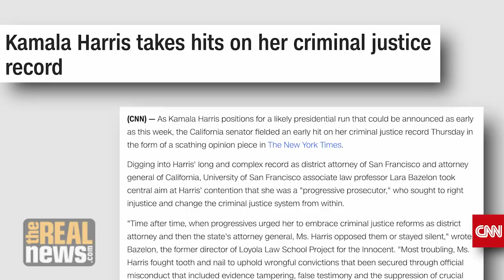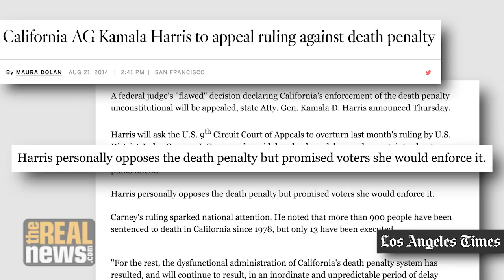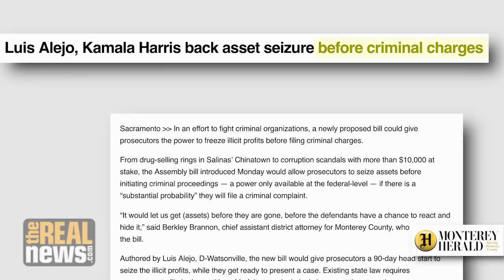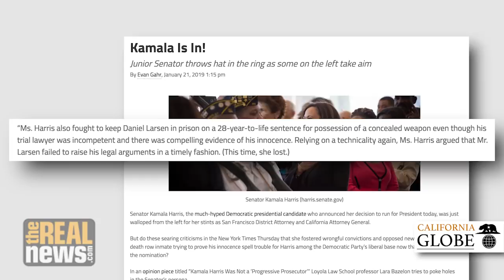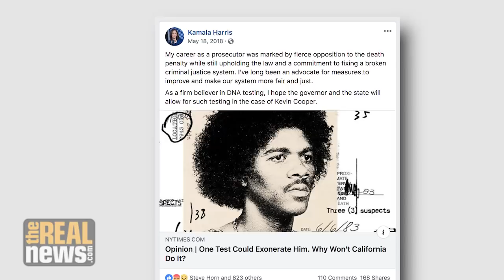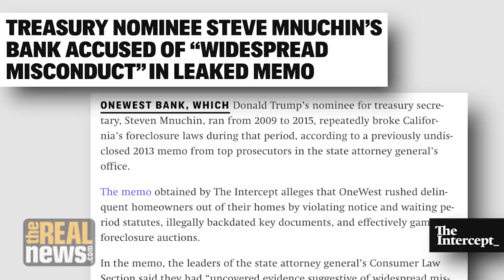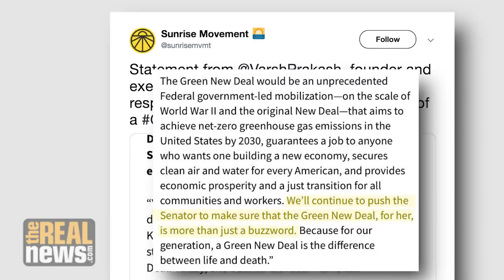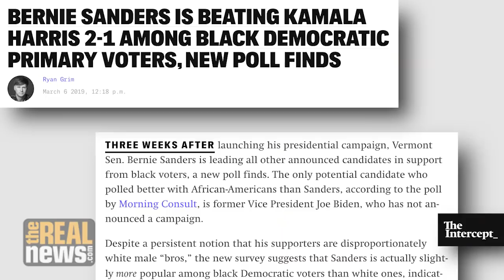Far From Progressive: Kamala Harris' Record as Tough-on-Crime-Prosecutor - Documentary Report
Democrat and presidential hopeful Kamala Harris says she supports a Sanders-style progressive agenda, but given her record as AG of California, can she be trusted to enact it if elected?